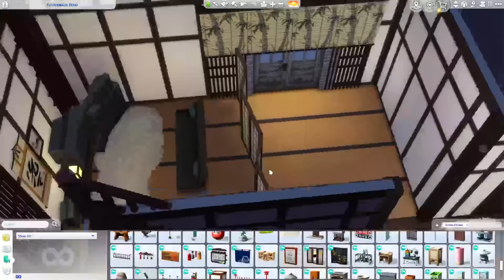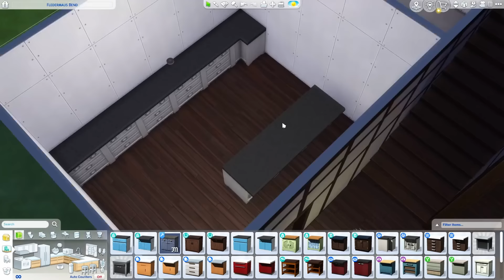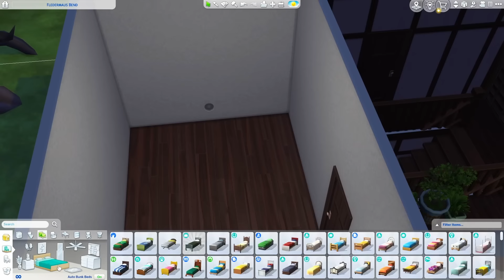The Sims 4 but every room is a different HORROR FILM 🔪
Spooky horror Halloween themed speed build! What's your favourite scary movie?

0:00 - Exterior (Monster House)
2:07 - Living Room (The Ring / Ringu)
4:09 - Kitchen (Scream)
5:51 - Bathroom 1 (Psycho)
6:17 - Bathroom 2 (The Shining)
7:20 - Bedroom (The Exorcist)
8:53 - Dance Room (Suspiria)